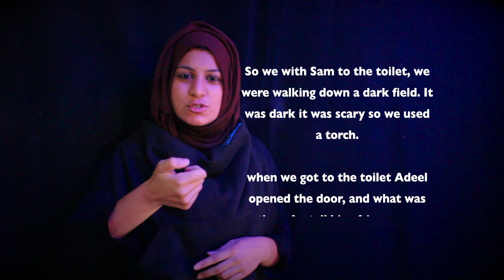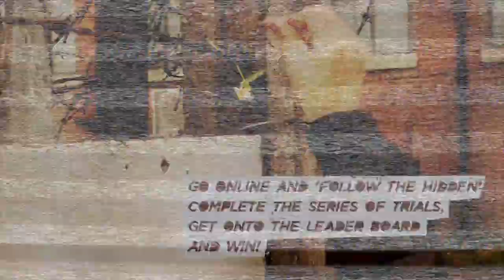Jonathan Lewis - Film Show Reel